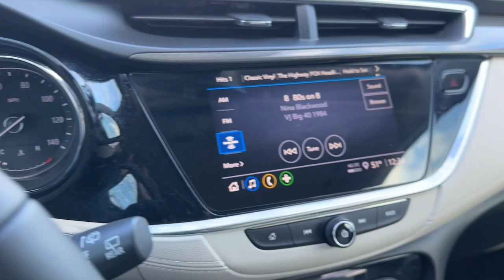2021 Buick Encore GX Carrollton, Franklin, Atlanta, Marietta, Newnan, GA NG880A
Satin Steel Metallic Used 2021 Buick Encore GX Preferred available in Carrollton, Georgia at John Thornton Cadillac Buick GMC. Servicing the Franklin, Atlanta, Marietta, Newnan, GA.
2021 Buick Encore GX Preferred - Stock#: NG880A - VIN#: KL4MMBS26MB109681

Recent Arrival! CLEAN CARFAX NO ACCIDENTS REPORTED, ONE OWNER, REAR BACK UP CAMERA, BLUETOOTH HANDS FREE CELL PHONE, DEALERSHIP INSPECTED, DRIVER POWER SEAT, LOCAL TRADE, NON SMOKER, PLEASE CALL TODAY!!!. Thank you for considering this beautiful 2021 Buick Encore GX Preferred finished in stunning Satin Steel Metallic with Whisper Beige w/Ebony Accents w/Cloth w/Leatherette Seat Trim.brbrNew Price!brbrbr28/31 City/Highway MPGbrbrbrWe are your premier Carrollton, GA Cadillac dealership. John Thornton Cadillac Inc. Is family owned, and it is our goal to provide you with an excellent purchase and ownership experience. We also proudly serve Douglasville Cadillac customers. Whether you're searching for a new or used car near Douglasville or Bremen, researching financing options, or looking for a quick quote on a car, truck, or SUV, the friendly, yet professional staff at our Carrollton Cadillac dealership is ready to provide you with all the help you need. We are proud to serve Bremen Cadillac customers. We have served as your premier Cadillac dealer for the entire West Georgia area for over 45 years.brbrAwards:br  * 2021 IIHS Top Safety Pick with specific headlights